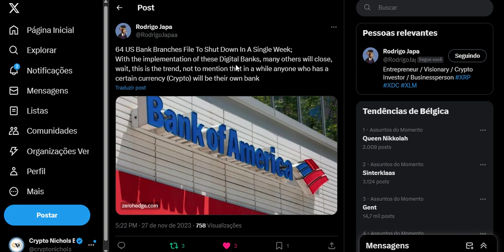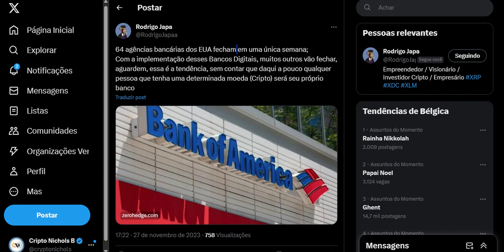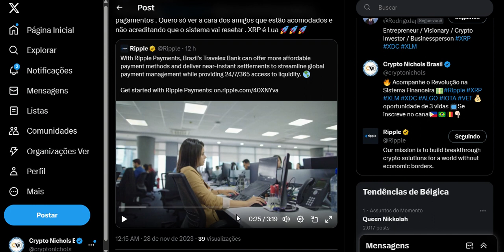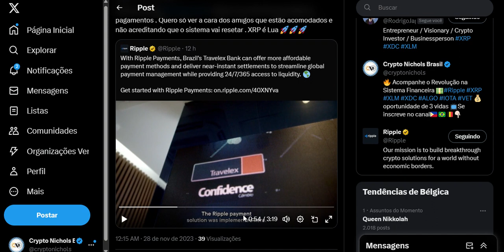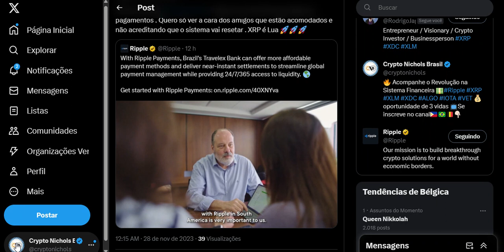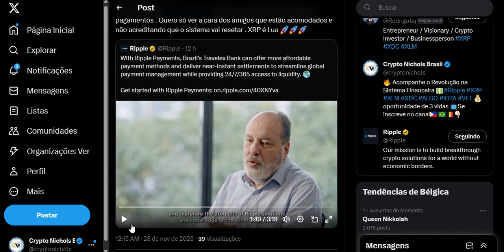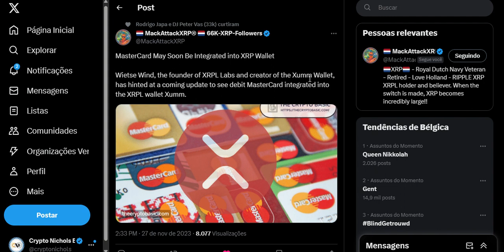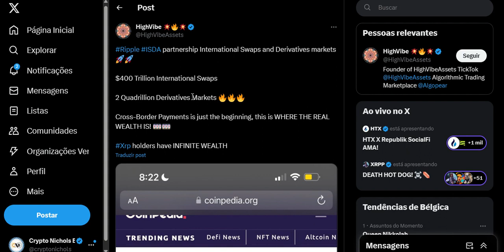Ripple Diz "Os Pagamentos Estão Agora a Tornar-se Uma Parte Menor"